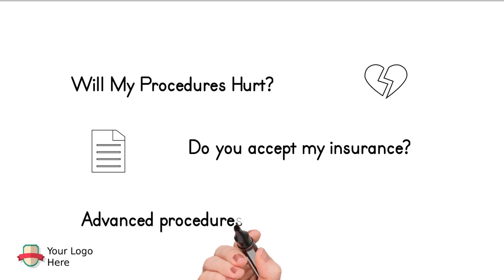Dentist Ad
This Ad  is about contacting or finding a professional and experience dentist